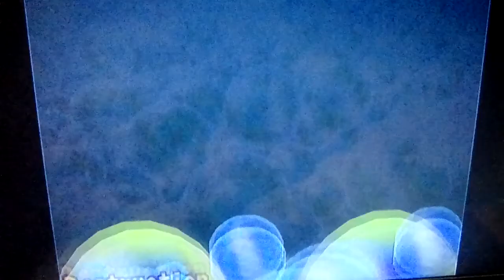Mario Party 2: Space Land Part 1